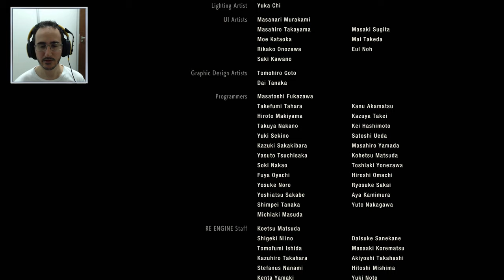Resident Evil 2 FINAL LADO A LEON E O FIM DO BRUCUTU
Jogamos Resident Evil 2 Remake para PC. Jogo sensacional que jogamos d+ na infancia , agora tem uma versão excelente para plataformas mais modernas. Concluimos o jogo em menos de 4 horas e 30 minutos , tirando nota A

Destino Inexoravel  ( Gameplays e Reviews de Séries e Jogos )

Programas Utilizados
GeForce Experience
DaVinci Resolve
Pazera
OBS Studio

Titulo: Resident Evil 2 FINAL LADO A LEON E O FIM DO BRUCUTU